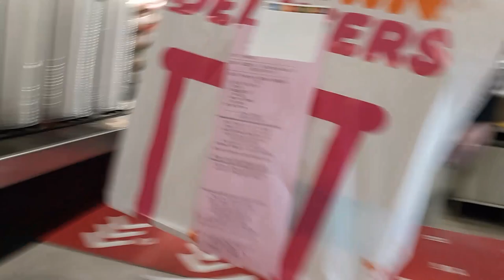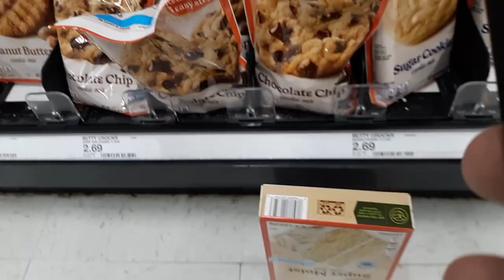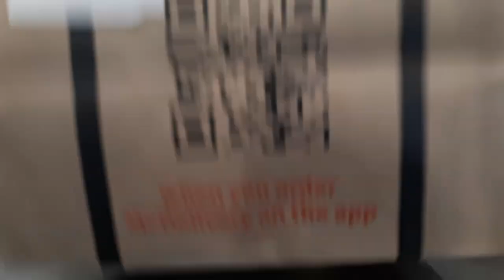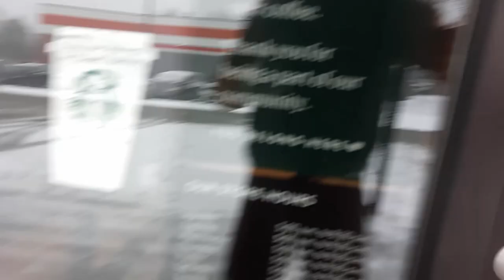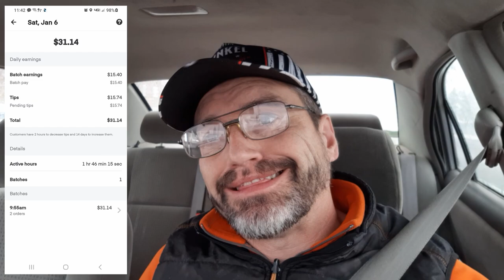Can I Survive the First Snowfall of the Year!!!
The snow has finally fallen in northern Minnesota and I can't remember to take screenshots or record my deliveries but it sure is a beautiful day.